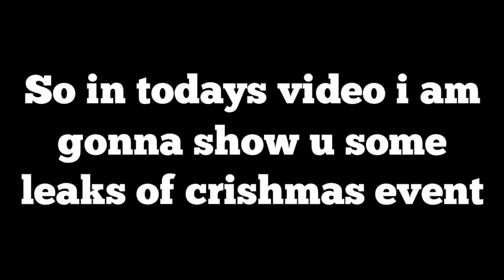New chrismas event in Blockman Go Bedwars leaks 😱😱😱😱